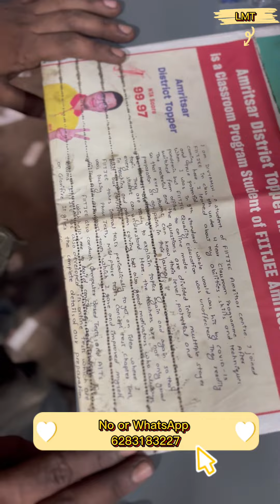ELECTRIC PAPER PERFORATING MACHINE - 6283183227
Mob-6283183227